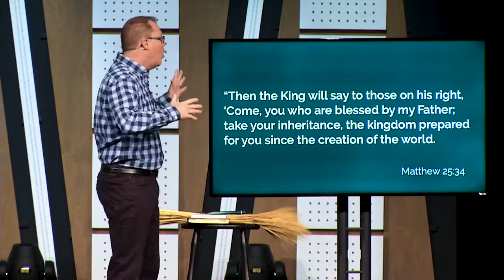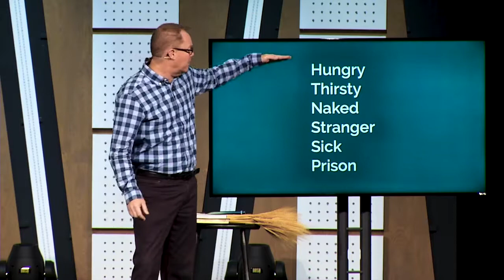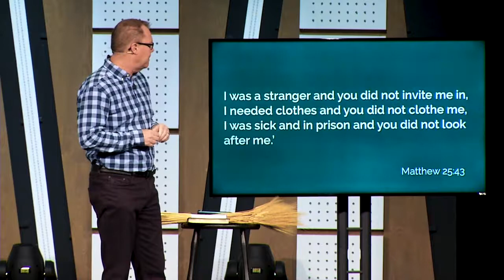A Doubter's Guide to Jesus | Week 5 | Jesus as Judge | Jeff Manion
Senior Teaching Pastor Jeff Manion looks at Jesus as judge. In this conversation, we see how Jesus’ wrath is tied to his compassion. His judgment is because he cares for the disadvantaged in society.